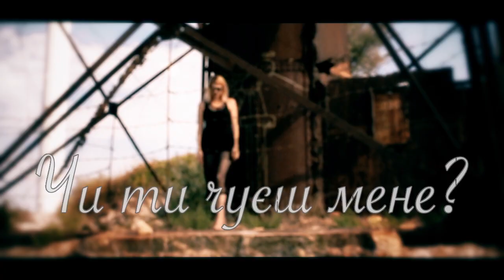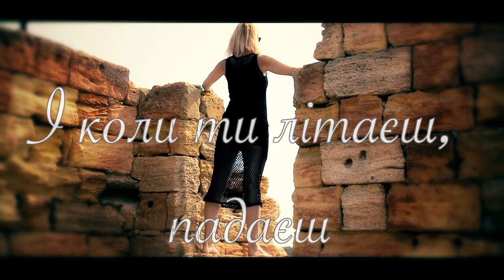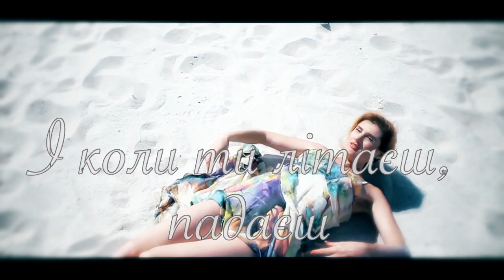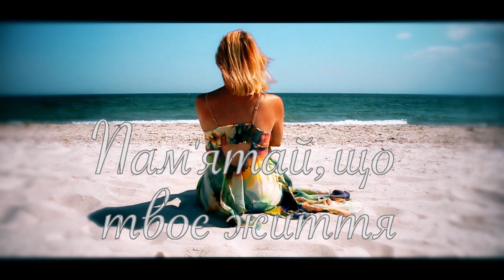VALERY – Твій Янгол (офіційне лірик-відео)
Лірик-відео на першу україномовну композицію співачки, акторки, виконавиці та авторки пісень VALERY «Твій Янгол».

«Ця пісня – діалог між Янголом та людиною. Пісня-пробудження, усвідомлення, що у нас є завжди невидимий захист згори. Він дає силу, навіть коли її ми не чекаємо», – мовить про свою нову аудіороботу виконавиця, яка працює у жанрі поп-музики.

VALERY зізнається, що ідея зйомки лірик-відео народилася абсолютно спонтанно – під час відпустки.

«Побачивши гарні морські пейзажі, ми з чоловіком прийняли рішення, що потрібно брати по-максимуму від відпочинку.
Маючи достатній акторський досвід у театрі, довелося придбати досвід і режисерський. Тож, авторами ідеї та режисерами цього лірик-відео стали я та мій чоловік», – розповіла виконавиця пісні «Твій Янгол».

За допомогу у створенні цього лірик-відео VALERY дякує оператору В'ячеславу Сульженко, а також Нікіти Сульженко і Олександру Чалому за монтаж.

«У цьому відео мені захотілось показати на контрасті два персонажі – душу людини, яка заплуталась, загубилась у своєму буденному житті. Та Янгола, який тільки і чекає, коли душа відкриється для нього: зрозуміє, що вихід є завжди, бо він у будь-який  момент готовий підтримати її на своїх крилах» – пояснює ідею ролика співачка.

Пропозиції щодо співпраці та розміщення аудіо-/відео-контенту надсилайте на mvua.press[at]gmail.com.